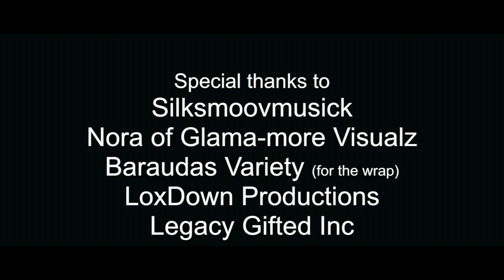John Jon (Your song) Official video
Garifuna culture reggae
Prod. by Loxdown productions